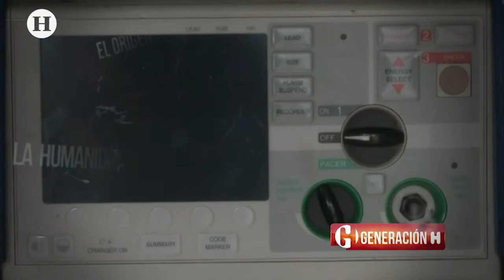Servicios prehospitalarios: Capacitación y evolución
Emilio Saldaña "El Pizu", junto con médicos y paramédicos, hablaron de los cuáles son los servicios prehospitalarios que ofrece un cuerpo de paramédicos, la capacitación que reciben y la evolución de vehículos de rescate.